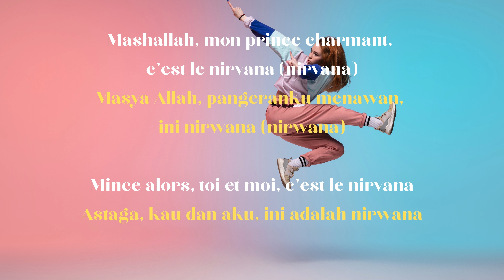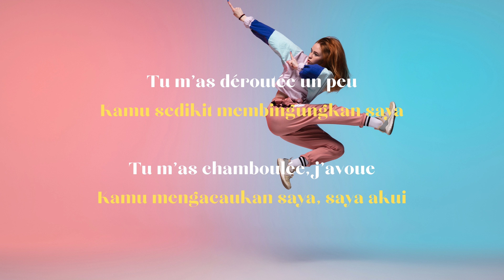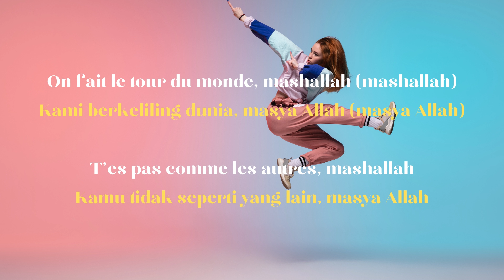Nirvana Steeve West Remix - Aya Nakamura, (Lagu Viral Tiktok 2022) Lyrics & Terjemahan Indonesia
Kumpulan lagu lagu asik untuk menemani waktu kamu pas santai